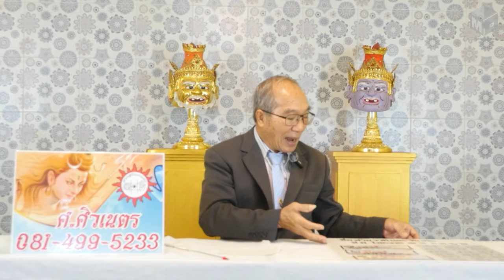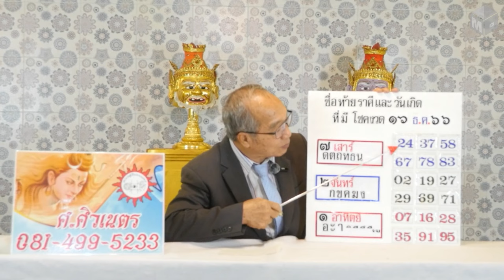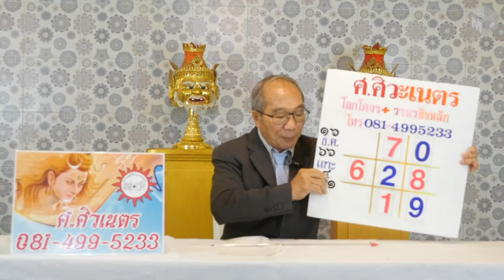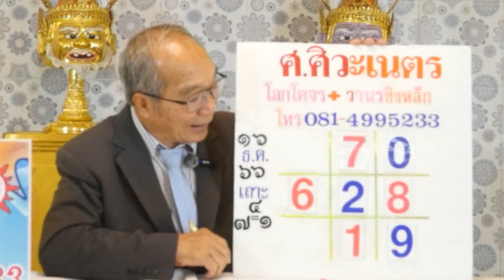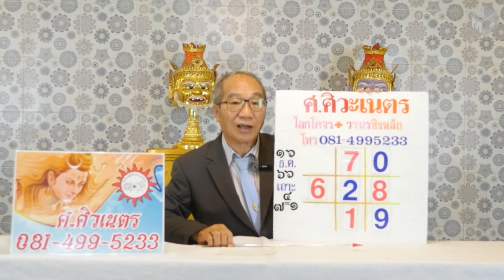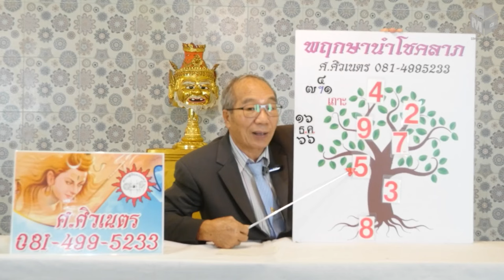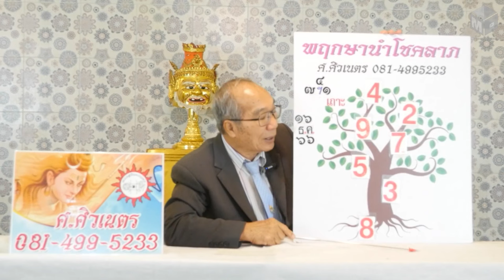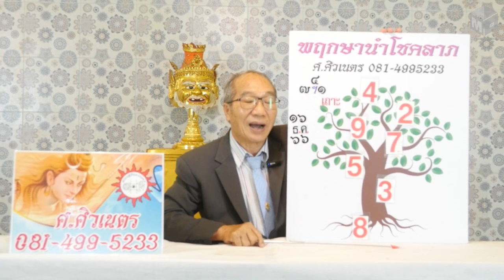โลกโคจรวานรชิงหลัก พฤกษานำโชคลาภ งวดวันที่ 16 ธันวาคม 2566 | อาจารย์ ศ.ศิวเนตร